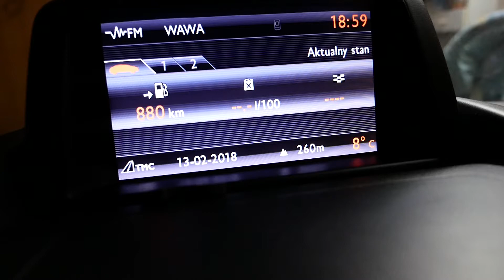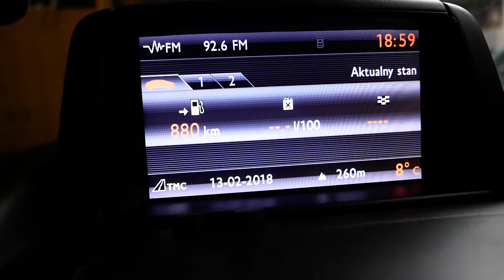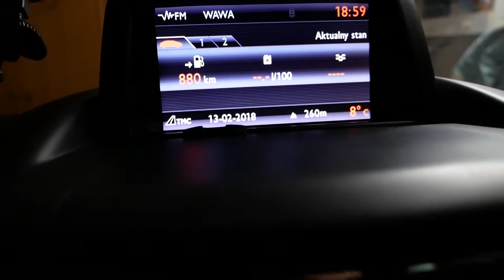Radio WAWA i spot reklamujący Największe Targi Ślubne w Krośnie 18.02.2018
Spot reklamujący Największe Targi Ślubne w Krośnie emitowany przez Radio WAWA. 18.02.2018 Zapraszamy !